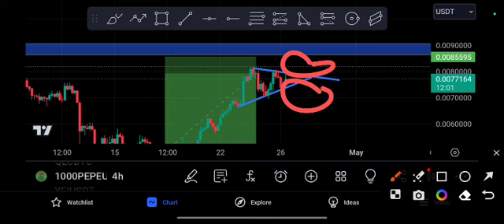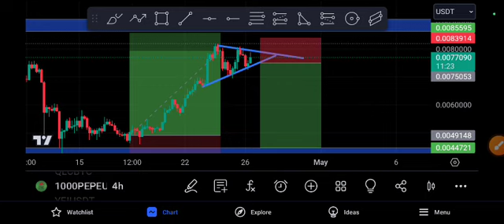PEPE Quick Entry! 1000PEPE Price Prediction